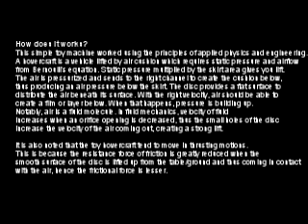How to Make a Hovercraft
Done By Lim Jun Rong and Brion Lim

This simple toy machine worked using the principles of applied physics and engineering. A hovercraft is a vehicle lifted by air cushion which requires static pressure and airflow from Bernoulli's equation. Static pressure multiplied by the skirt area gives you lift.

The air is pressurized and sends to the right channel to create the cushion below, thus producing an air pressure below the skirt. The disc provides a flat surface to distribute the air beneath its surface. With the right velocity, air should be able to create a film or layer below. When that happens, pressure is building up. Notably, air is a fluid molecule. In fluid mechanics, velocity of fluid increases when an orifice opening is decreased, thus the small holes of the disc increase the velocity of the air coming out, creating a strong lift.

It is also noted that the toy hovercraft tend to move in thrusting motions. This is because the resistance force of friction is greatly reduced when the smooth surface of the disc is lifted up from the table/ground and thus coming in contact with the air, hence the frictional force is lesser.